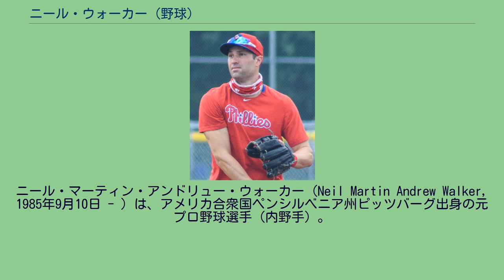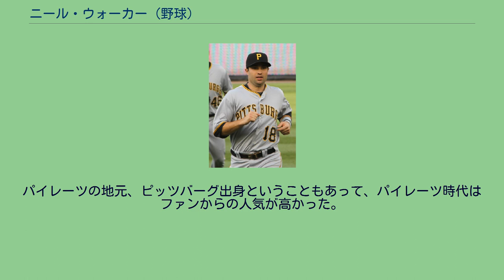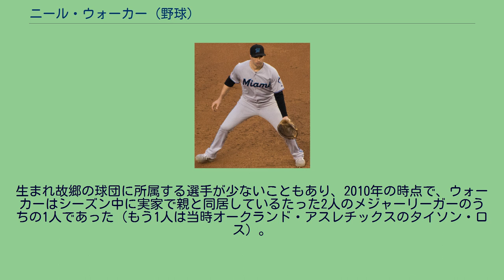ニール・ウォーカー (野球)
ニール・マーティン・アンドリュー・ウォーカー（Neil Martin Andrew Walker, 1985年9月10日 - ）は、アメリカ合衆国ペンシルベニア州ピッツバーグ出身の元プロ野球選手（内野手）。
右投両打。
愛称はウォーキー。
父親のトム・ウォーカーは1972年から1977年までメジャーリーグでプレーした投手であり、トムと同時期に投手としてプレーしていたチップ・ラングは叔父にあたる。
また、ドン・ケリー（内野手）とは義兄弟である。
ピッツバーグ・パイレーツでの現役時代 （2010年6月8日） 2004年のMLBドラフト1巡目（全体11位）でピッツバーグ・パイレーツから指名され、195万ドルの契約金でプロ入り。
当時のポジションは捕手だった。
2007年はAA級アルトゥーナ・カーブで開幕を迎えるとともに、捕手から三塁手に転向した。
2009年はAAA級インディアナポリス・インディアンスで95試合に出場し、打率.264、14本塁打、69打点の成績を残し、9月1日にメジャーに昇格した。
同日のシンシナティ・レッズ戦で、代打でメジャーデビュー。
この年は17試合に出場し、打率.194、出塁率.275に留まった。
9試合に守備に就き、残りは代打出場だった。
2010年はAAA級インディアナポリスで43試合に出場し、打率.321、6本塁打、26打点を記録し、メジャー昇格した際に出場機会を得られるように、一塁手、二塁手、左翼手での経験を積んだ。
5月25日に昇格すると、まず三塁手として起用されたが、二塁手の岩村明憲が不振に陥ると、代わって二塁を守るようになり、以後は二塁手にコンバートされた。
110試合の出場で打率.296、12本塁打、66打点、出塁率.349記録した。
新人選手としては堂々の成績を残したが、ナショナル・リーグの新人王投票では5位タイに終わった。
2011年5月20日のデトロイト・タイガース戦でPNCパークにて自己最高の1試合5打点を記録した。
最終的にこのシーズンは自己最多の159試合に出場した。
打率.273、12本塁打、83打点、出塁率.334を記録した。
二塁手としての守備では、守備試合数（159）、刺殺数（333）、併殺打参加（108）でリーグ1位だったが、DRSは -3と平均を下回った。
2012年は129試合に出場し、打率.280、14本塁打、69打点、出塁率.342を記録した。
2013年は133試合に出場し、打率.251、16本塁打、53打点、出塁率.339を記録した。
2014年1月17日にパイレーツと575万ドルの単年契約に合意した。
9月14日、シカゴ・カブス戦の4回表にマット・シーザーの三塁ゴロの際に二塁手として三重殺に参加した。
137試合に出場し、打率.271、キャリアハイとなる23本塁打、76打点、出塁率.342を受賞した、自身初となるシルバースラッガー賞を二塁手部門で受賞した。
2015年5月9日、セントルイス・カージナルス戦の2回表、ヤディアー・モリーナの二塁ライナーの際に自身2度目の三重殺に参加した。
なお、二塁手→三塁手→二塁手と渡った三重殺としては史上初の出来事であった。
151試合に出場し、打率.269、16本塁打、71打点、出塁率.328を記録した。
ニューヨーク・メッツでの現役時代 （2016年4月12日） 2015年12月9日にジョン・ニースとのトレードで、ニューヨーク・メッツへ移籍した。
2016年は113試合に出場して打率.282、23本塁打、55打点、出塁率.347を記録した。
球団は1年1720万ドルのQOを提示し、11月14日にこれを受け入れた。
2017年はメッツで73試合に出場し、打率.264、10本塁打、36打点、出塁率.339を記録した。
2017年8月12日に後日発表選手とのトレードで、金銭と共にミルウォーキー・ブルワーズへ移籍した。
ブルワーズでは38試合に出場し、打率.267、4本塁打、13打点、出塁率.409を記録し、シーズン全体では111試合に出場で打率.265、14本塁打、49打点、出塁率.362を記録した。
オフの11月2日にFAと...